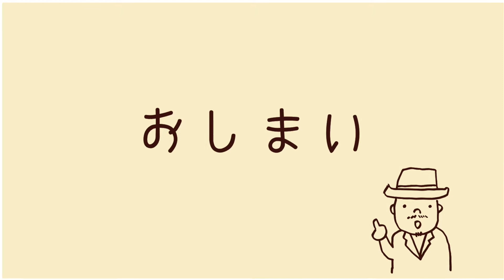224ドラレコチャリーモ 2018 3 23 03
【閲覧注意】（ドライブに行きたくなりすぎて仕事をサボってしまうので）